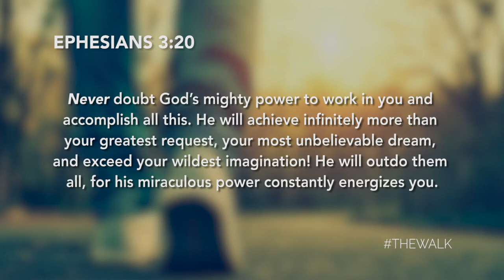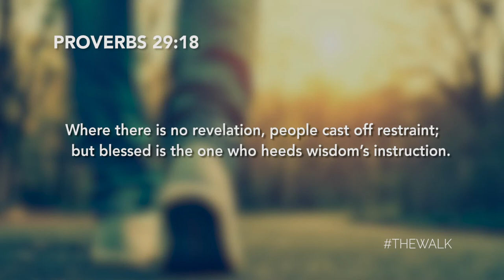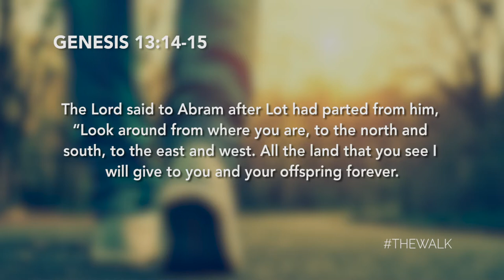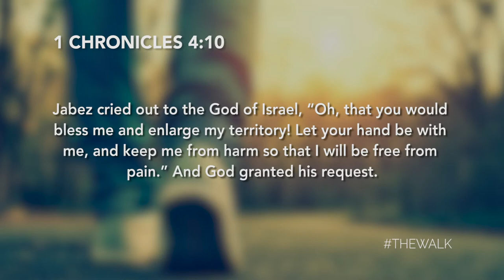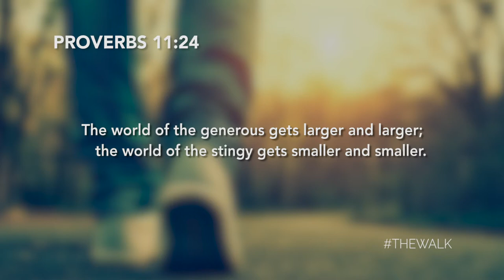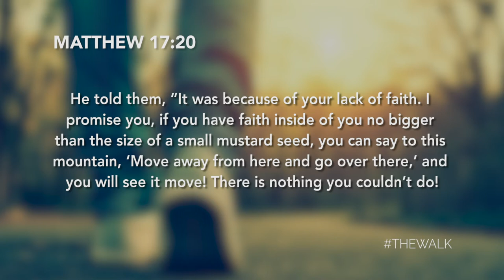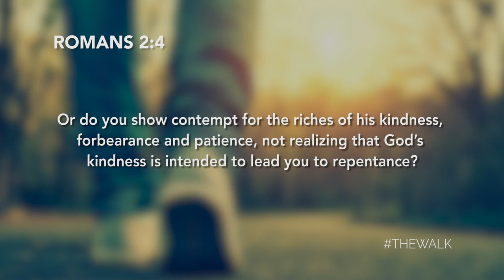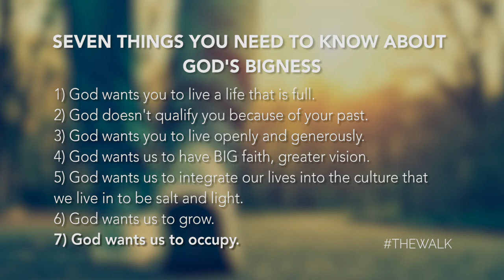The Walk - Vision: Moving Life Forward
The Walk Season 3, Episode
Title: Moving Life Forward
Host: Pastor Doug Shimoda

Description: Pastor Doug Shimoda delivers an uplifting message to tell us that God wants us to move forward in every area so that we can change and grow.